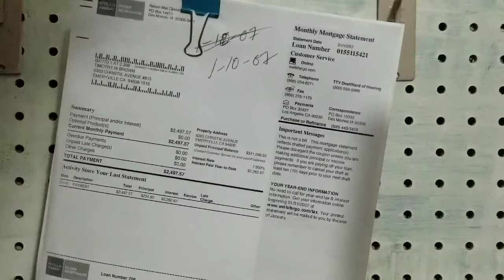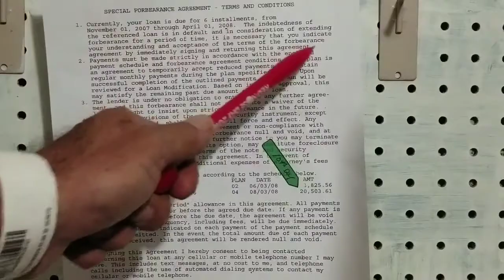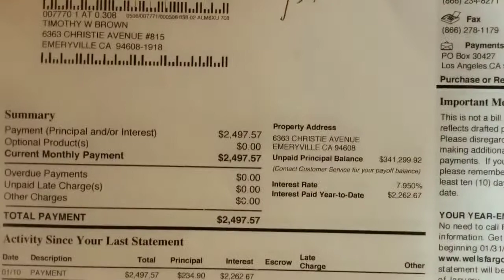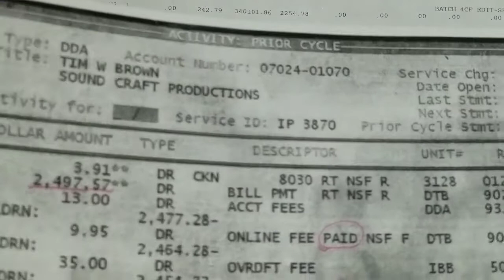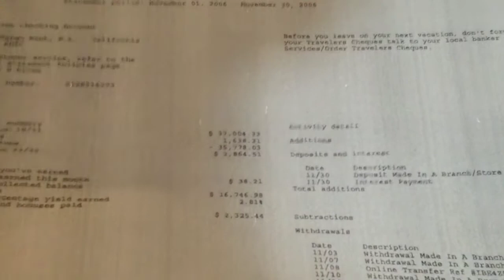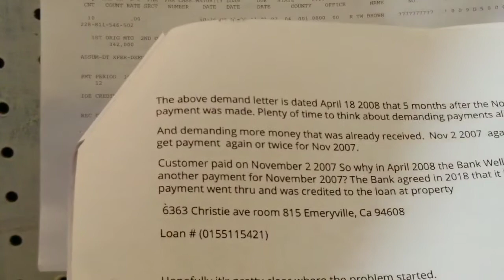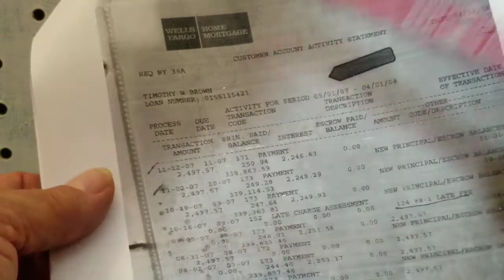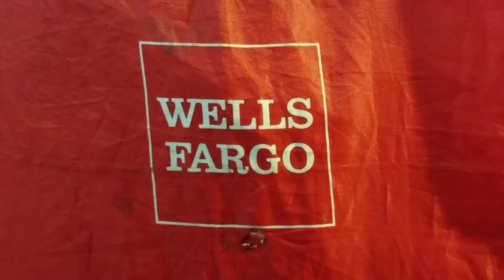Wells Fargo mortgage accounting errors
This is a video showing Details on how I was unlawfully foreclosed. And how I discovered this in 2017 by retrieving the banks INTERNAL loan history statements and comparing to my receipts and how I discovered at least 4 payments not applied to my loan. To this day has not refunded a single penny back. In a 18 months I was ROBBED over $150,000.00.